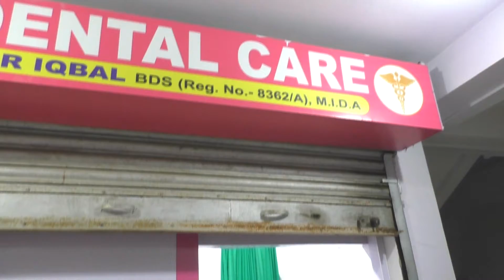मझिआंव सहिया संघ एवं अस्पताल प्रबंधन के द्वारा किया गया सहयोग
मझिआंव -- बरडीहा प्रखंड के बरडीहा गांव में पदस्थापित मृत सहिया कांति देवी की बेटी की शादी में उनके परिजनों को सहिया संघ एवं अस्पताल प्रबंधन के द्वारा सहयोग किया गया। गौरतलब हो कि बरडीहा गांव स्थित पीएससी में कार्यरत  सहिया कांति देवी की मौत अप्रैल 2018 में  कैंसर नामक बीमारी से हो गई थी। जिसके कारण उनके परिजनों की नाजुक स्थिति हो गई थी। उसी मृत सहिया कांति देवी की बेटी की शादी 07 दिसंबर 2020 को होना सुनिश्चित हुआ है।जिसमें सहिया संघ एवं अस्पताल प्रबंधन के लोगो व सदस्यों के द्वारा लड़की की शादी में पलंग सेट,ट्रंक सेट,शादी का सम्पूर्ण वस्त्र सहित  चांदी का बिछिया व अन्य सामान  सहयोग के रूप में  दिया गया। इस दौरान सहिया साथी बबीता देवी ने कहा की सहिया कांति बहन की मौत के बाद उनका परिवार नाजुक दौर से गुजर रहा था। उन सभी परिस्थितियों को देखते हुए सहिया संघ एवं अस्पताल प्रबंधन के द्वारा लड़की की शादी में सहयोग किया गया।साथ ही उन्होंने कहा कि इसके आगे भी सहयोग कि जरूरत पड़ी तो संघ के द्वारा आगे भी सहयोग किया जाएगा। इस दौरान सहिया मुन्नी देवी,शकुंतला देवी, अमृता देवी, संगीता देवी, प्रेमलता देवी एवं निलम देवी के अलावे बीटीटी परशुराम ,सुचित सिंह,बिक्की दुबे सहित मझिआंव, बरडीहा एवं कांडी प्रखंड की तमाम सहिया उपस्थित थे।